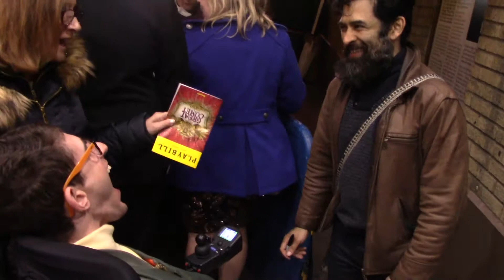The Great Comet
At the stage door for The Great Comet in NYC!